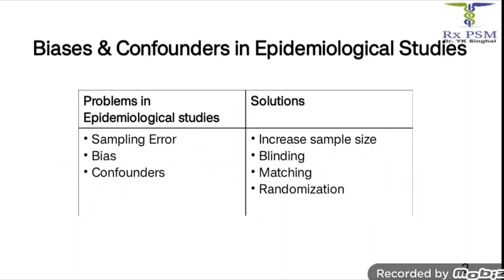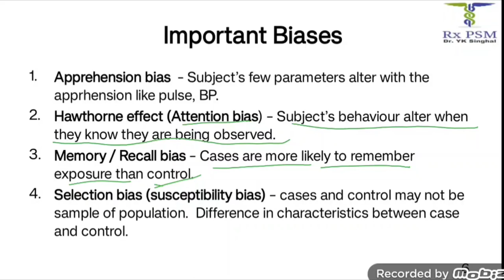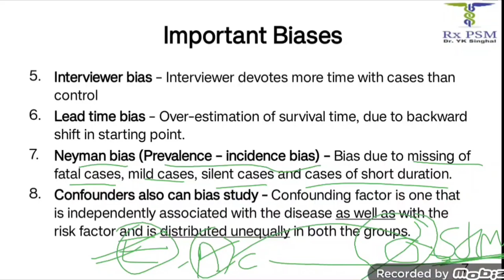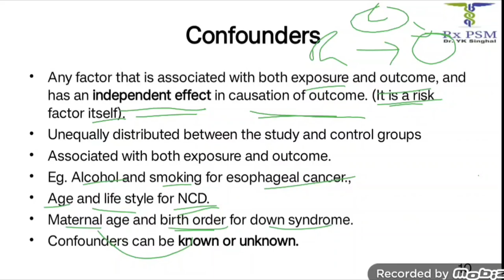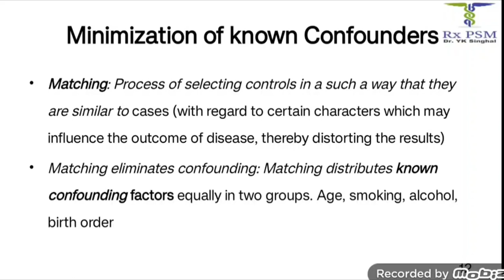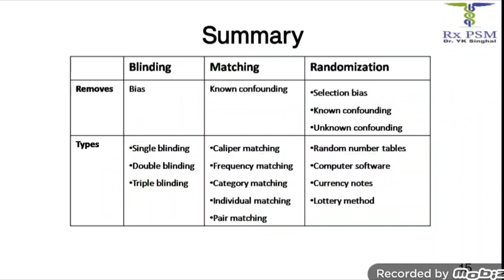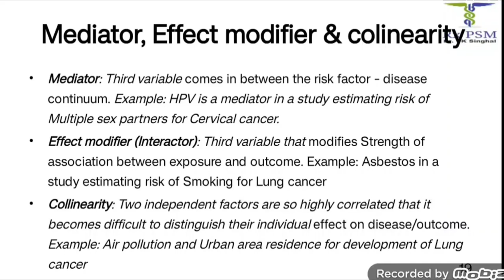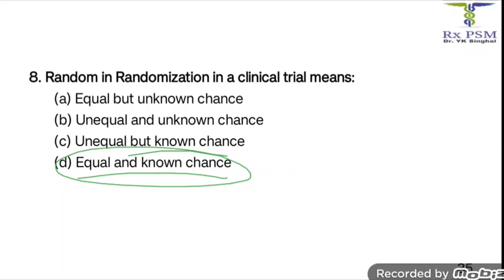Bias & Confounders || Blinding, Matching and Randomization || PSM lectures || Notes in description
Welcome to RXPSM, In this lecture we will discuss about Ecological study. Video include theory followed by MCQs. It will be helpful for MBBS students and NEETPG aspirants.